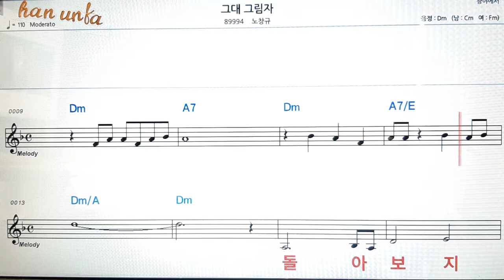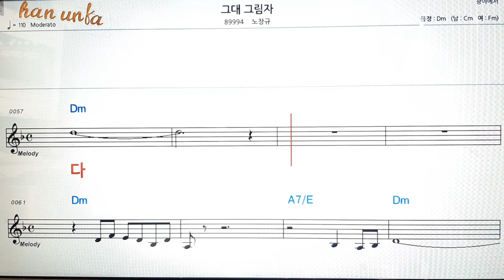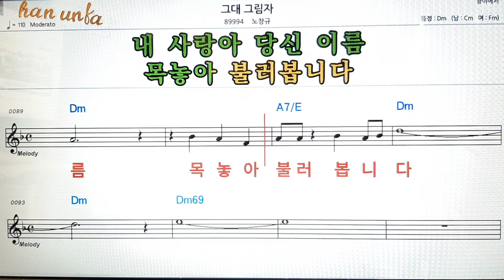그대 그림자/노찾사👍노래 반주, 코드 악보,가라오케💋Karaoke*Sheet Music*Chord*MR